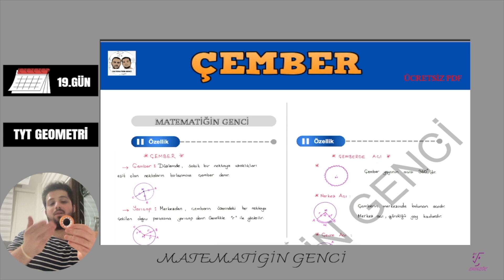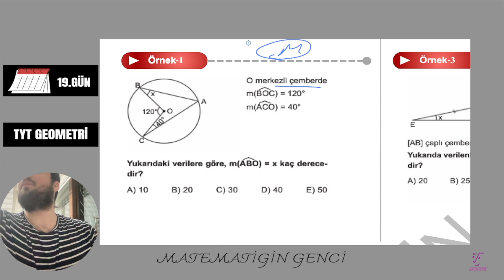Çember I 19.Gün - 19.Video | TYT - AYT Geometri Kampı | 2025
🚀 Arkadaşlar muhteşem bir kampa devam ediyoruz beraber bu sevilmeyen geometriyi hep beraber sevip netlerimizi artırarak ilerliyeceğiz

İYİ ÇALIŞMALAR